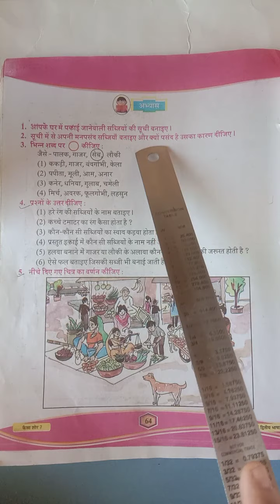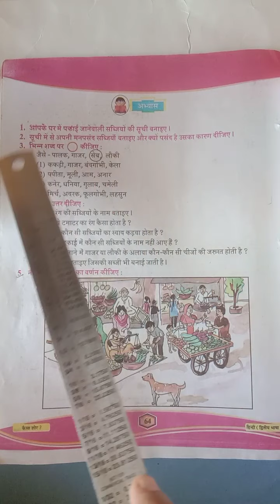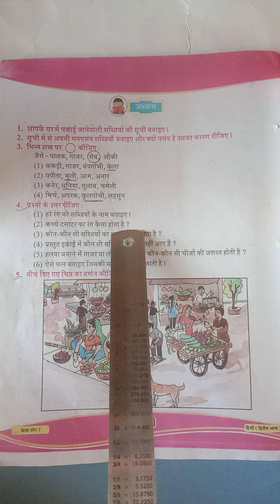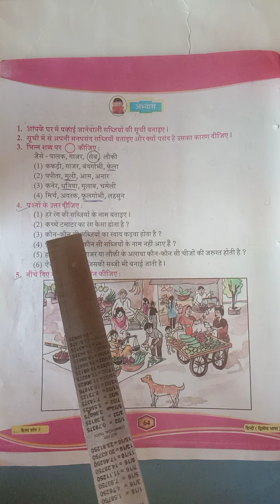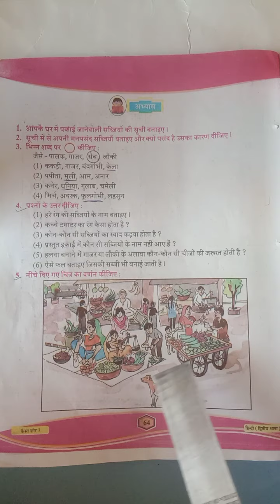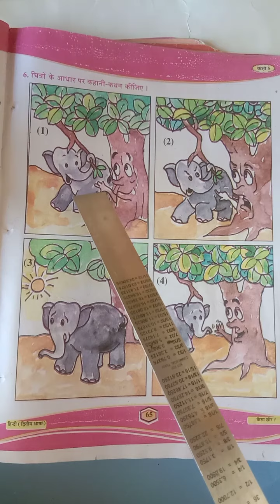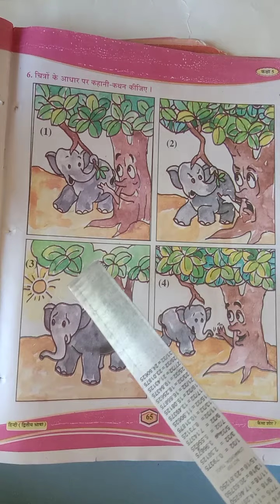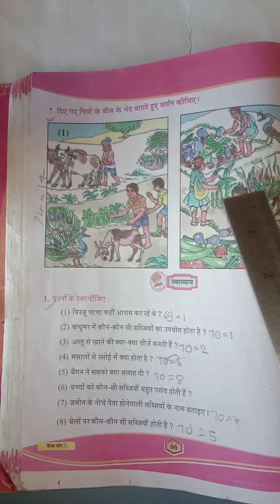std=5, हिन्दी -9 ,तास =2